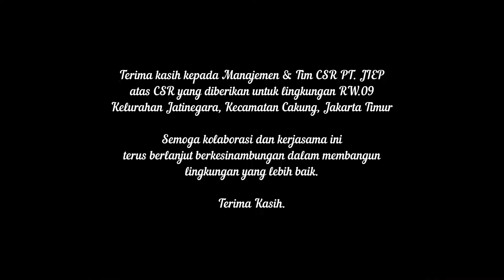Serah terima CSR pohon dan tanaman JIEP untuk RW09 Jatinegara Cakung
Dengan adanya serah terima CSR berharap terjadi sinergi dan kolaborasi kerjasama berkelanjutan untuk membangun lingkungan di RW09 kelurahan Jatinegara, kecamatan Cakung, Jakarta Timur.